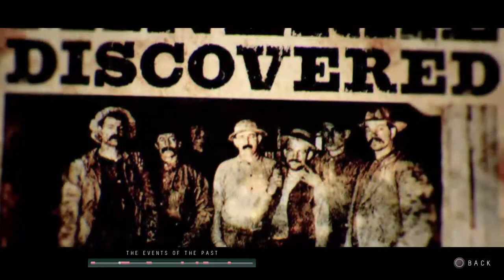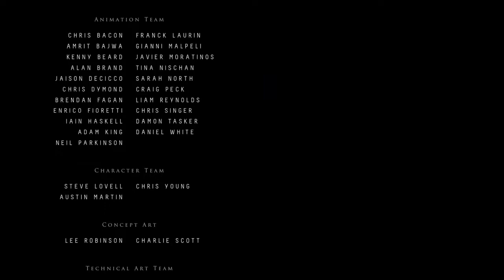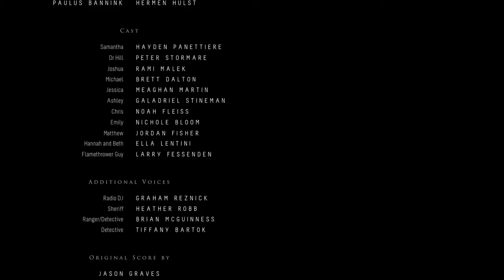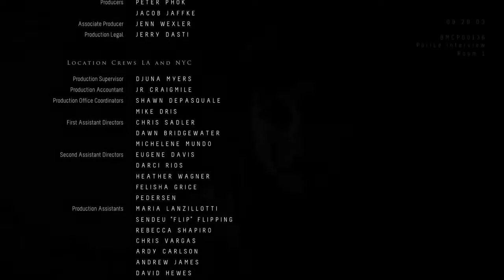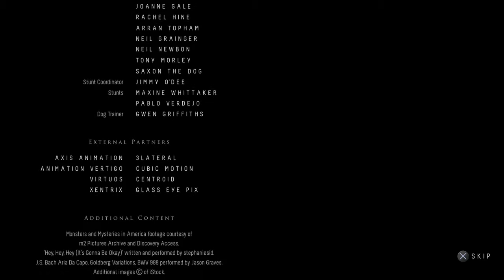Until dawn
Snapchat gluggy78 instagram matthew.forster facebook matthew david forster get adding people